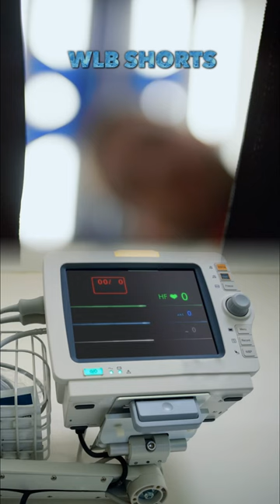World's Deadliest Foods - Puffer Fish!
Unlike most other creatures on this list, pufferfish are not venomous. Instead, they are poisonous. This means they have no way of getting their toxin into their victims unless their victims eat them. Interestingly, pufferfish are considered a delicacy in certain parts of the world like Japan. When prepared wrong, they have been known to cause symptoms like numbness, swelling, dizziness, vomiting rapid heart rate, decreased blood pressure, and muscle paralysis. If treatment is not given quickly, death will occur.
Three people died and four people were hospitalized after eating pufferfish in a small town in the Philippines on December 29, 2020. One of the victims was a food stand vendor and he offered a free tasting of his pufferfish meal to customers. The undercooked pieces happened to include the liver of the creature. Moments after eating, the victims all started to vomit. Then, they started to lose consciousness. After being rushed to the hospital, only four of them survived.